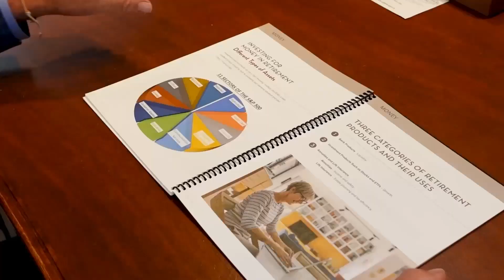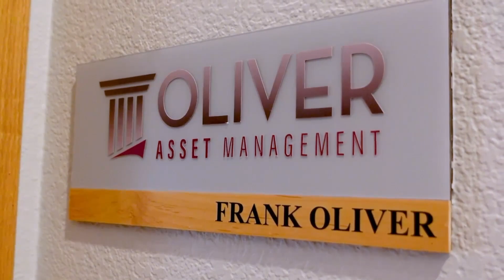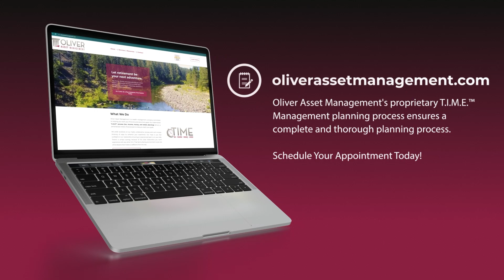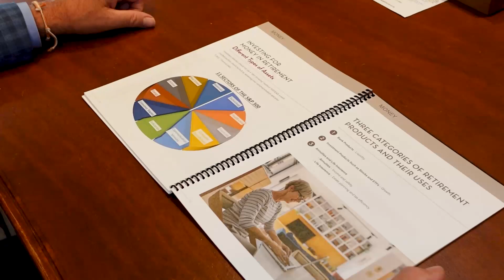Getting to Know Frank Oliver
Thanks for joining us for the first episode of The T.I.M.E Blueprint with Frank Oliver of Oliver Asset Management. We’re excited to have you and look forward to the financial planning and retirement conversations we’ll have every show.

To get things kicked off, we wanted to take a little time telling you more about who we are and provide some background on Oliver Asset Management. We’ve been around the Colorado area all of our life, so we’ll tell you why it’s special to us and what you might find us doing away from the office.

Plus, we’ll give you a preview of what we hope you’ll learn from each show and who will get the most out of the conversations we have with Frank.

Here are some of the highlights from this episode:
0:00 – Intro
1:05 – Frank’s background
3:00 – How the business has evolved
4:13 – What being a financial advisor means
9:00 – What we like most about Colorado
12:33 – Frank’s passion for flying
13:39 – What we hope you learn from the show
16:03 – Frank’s favorite TV show growing up

It’s T.I.M.E for a plan!